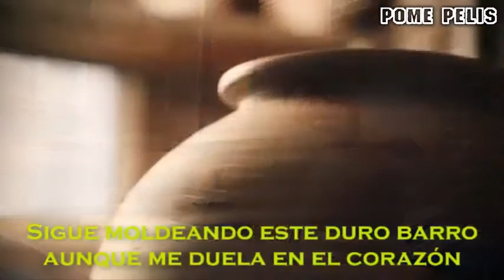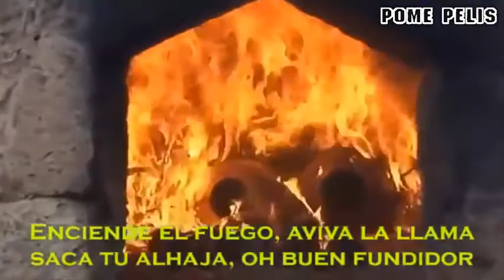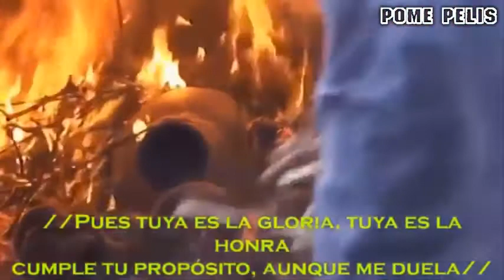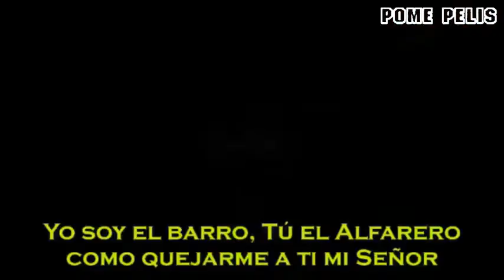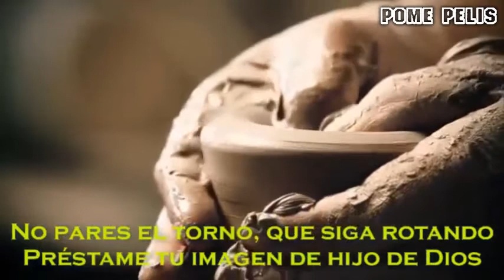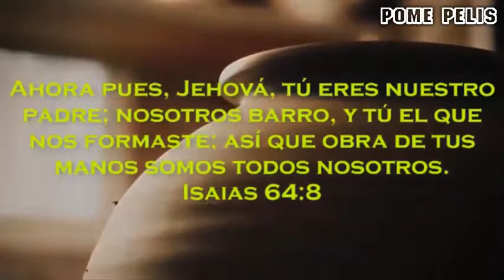EL ALFARERO - ¿TE DUELE? NO TE PREOCUPES, ES DIOS TRABAJANDO EN TI...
✅ALABANZA EL ALFARERO DE JOSUE JIMENEZ, HERMOSO TEMA PARA ADORAR A DIOS

✅ESPERANDO QUE SEA DE BENDICION PARA TU VIDA